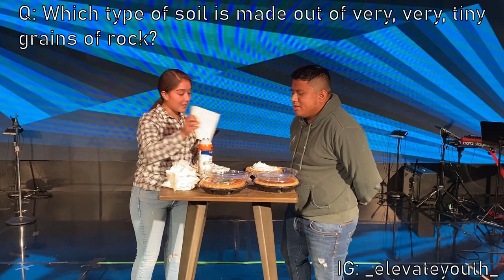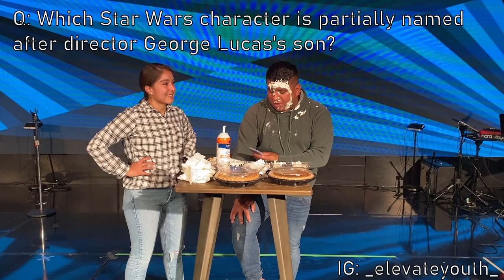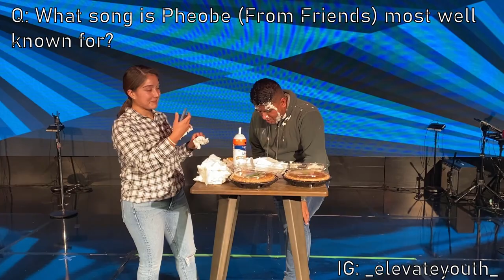Elevate Youth | Pie Face